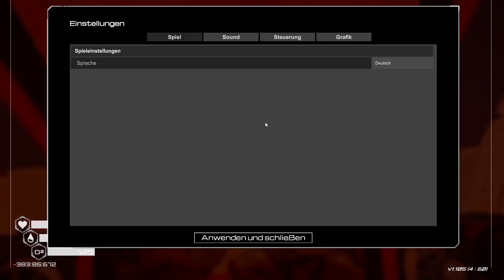Planet Crafter: 001 Erste Stolpernschritte (Wasserfallspot)